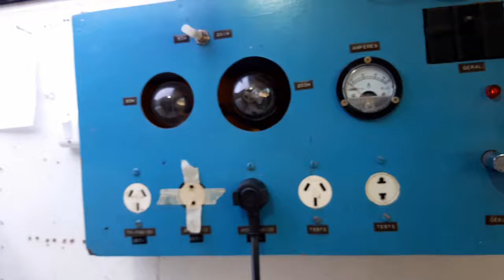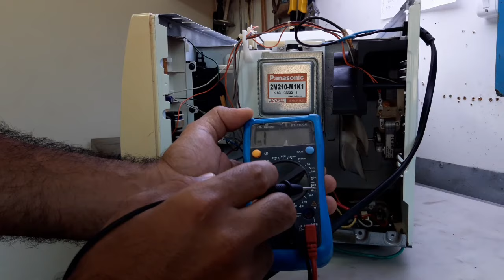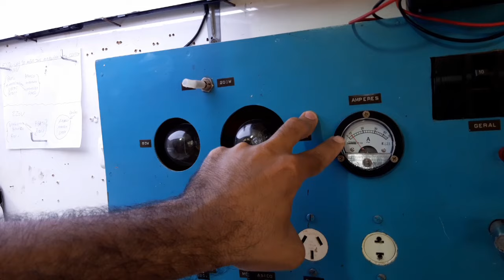microondas com barulho estranho ao ligar! veja como testar e substituir o magnetron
seu microondas está fazendo um barulho estranho quando liga, não está aquecendo ou esquentando os alimentos.
Neste vídeo vou estar ensinando passo a passo a desmontar e fazer os testes no magnetron e substituir o mesmo.